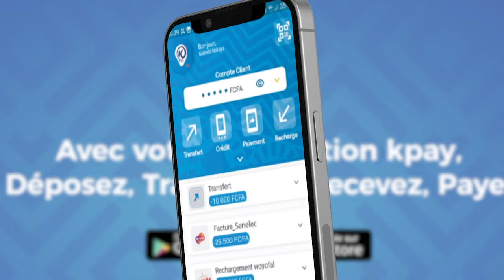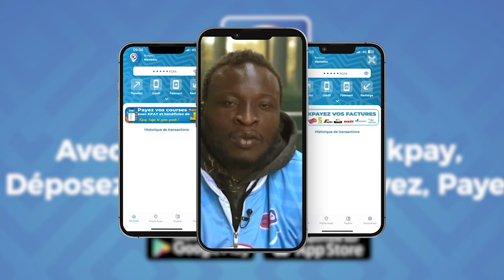Xoulo bou metti entre Bébé Elton et Cheikh Niang en pleine émission : "Iow talibé Modou Lô gua "